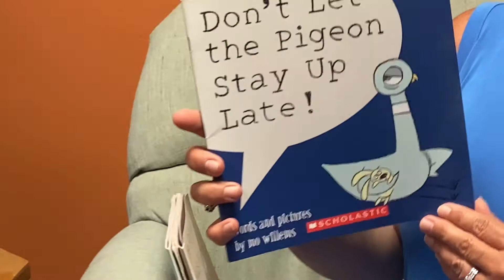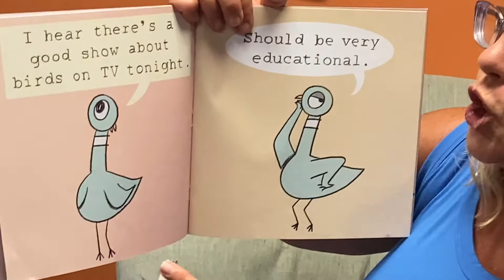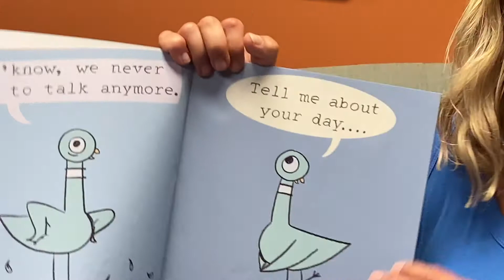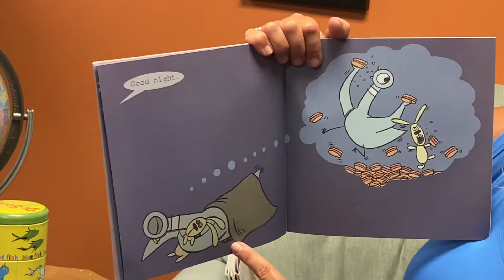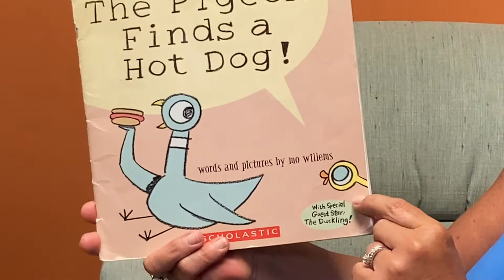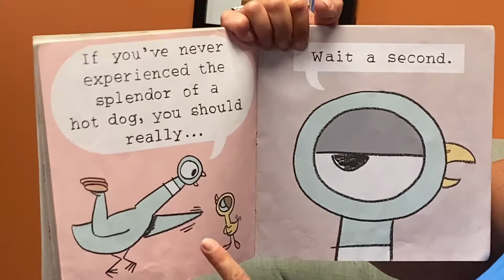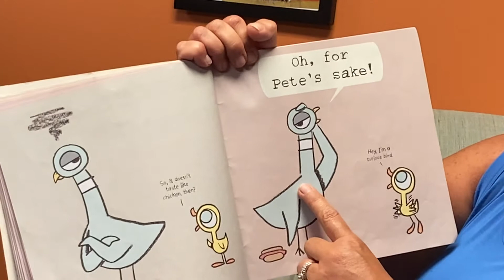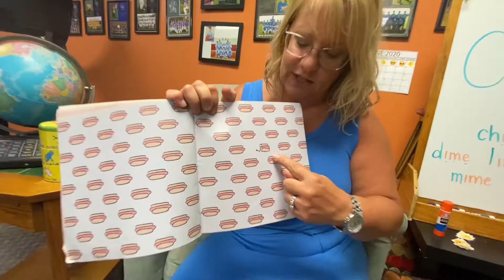June 9 Stories: Author Study, cont'd--Mo Willems